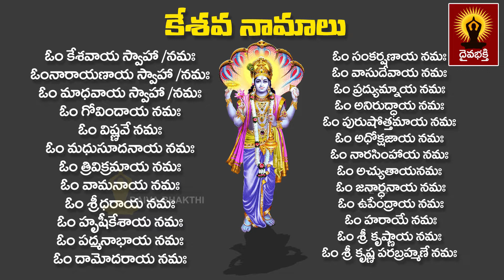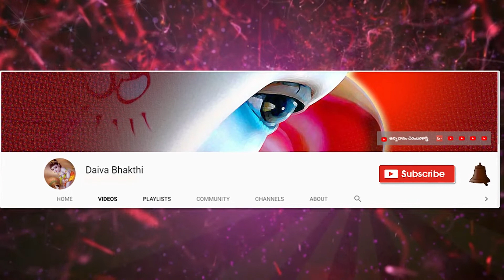కేశవ నామాల విశిష్టత || ఓం సంకర్షణాయ నమః అనే నామము యొక్క అర్థము పరమార్థము జ్యోతిష శాస్త్ర పరంగా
కేశవ నామాలు 24
ఓం కేశవాయ స్వాహా /నమః
ఓంనారాయణాయ స్వాహా /నమః
ఓం మాధవాయ స్వాహా/నమః
ఓం గోవిందాయ నమః
ఓం విష్ణవే నమః
ఓం మధుసూదనాయ నమః
ఓం త్రివిక్రమాయ నమః
ఓం వామనాయ నమః
ఓం శ్రీధరాయ నమః
ఓం హృషీకేశాయ నమః
ఓం పద్మనాభాయ నమః
ఓం దామోదరాయ నమః
ఓం సంకర్షణాయ నమః
ఓం వాసుదేవాయ నమః
ఓం ప్రద్యుమ్నాయ నమః
ఓం అనిరుద్ధాయ నమః
ఓం పురుషోత్తమాయ నమః
ఓం అధోక్షజాయ నమః
ఓం నారసింహాయ నమః
ఓం అచ్యుతాయనమః
 ఓం జనార్ధనాయ నమః
 ఓం ఉపేంద్రాయ నమః
 ఓం హరాయే నమః
ఓం శ్రీ కృష్ణాయ నమః
 ఓం శ్రీ కృష్ణ పరబ్రహ్మణే నమః

Sanskrit lessons

  Thanking you

నేను బాగుండాలి !
మేము బాగుండాలి !
అందరూ బాగుండాలి !
జై గోమాత ||
జై భరతమాత ||
జై శ్రీరామ్ ||